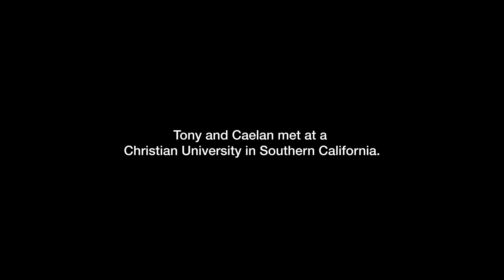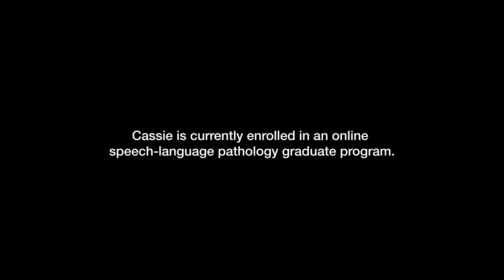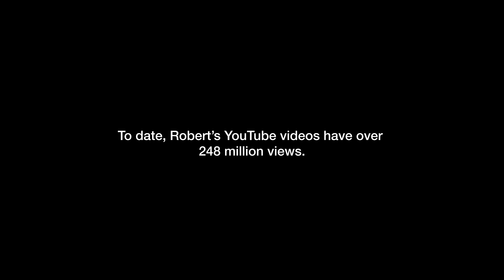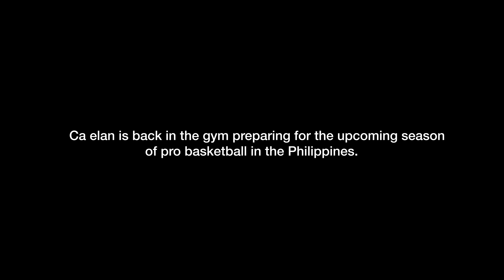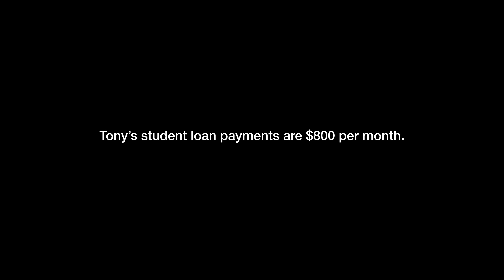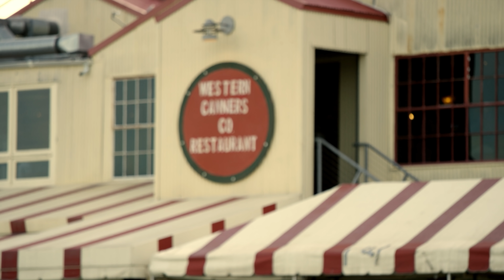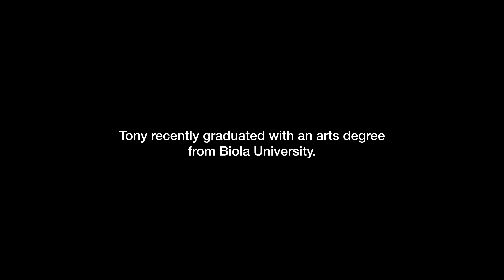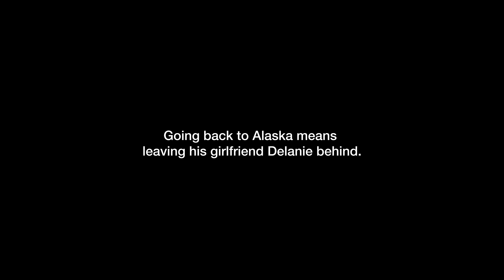Young Once (TV Series) - Season 2 Ep 1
In this episode:
Overseas basketball player, Caelan Tiongson returns to California with hopes of rekindling an on-again off-again romance with his former college girlfriend, Cassie Randolph, a girl he's been "in love with for five years." Meanwhile, Tony Walsh has already found the girl of his dreams and is ready to propose, but without a job and crushing student debt, will Tony be forced to rethink his plans?